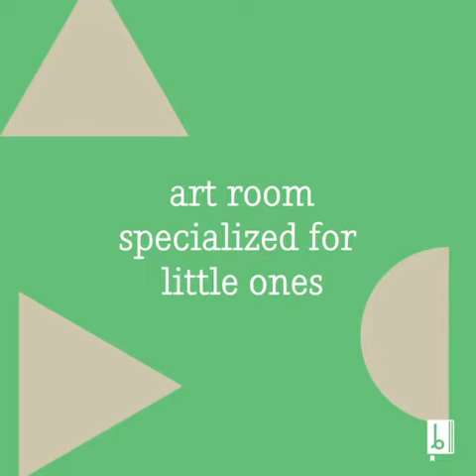Bamboo Preschool Kuwait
Preschool for little ones with a play-based teaching system inspired by preschools in Germany & Japan.